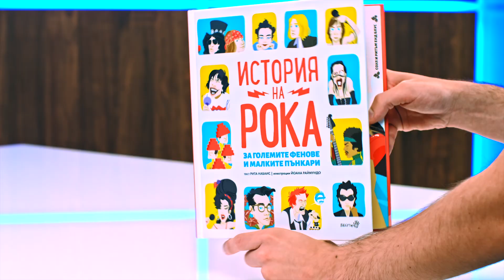История на Рока - Рита Набаис - store.bg